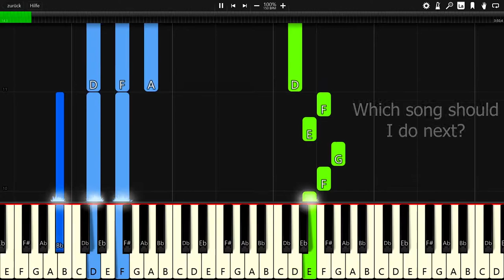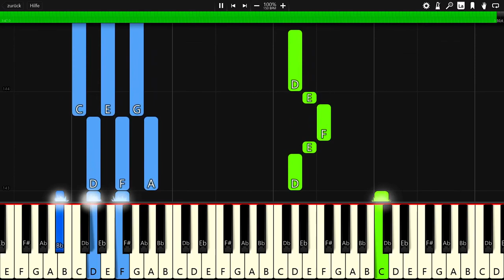Jo Cohen & Sex Whales - We Are - Piano Tutorial / Piano Cover - Synthesia 🎹 (+ Free MIDI Download)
In this video you can see a piano tutorial of the song We Are by Jo Cohen & Sex Whales. I used the software Synthesia. it is very good software for learning to play the piano.